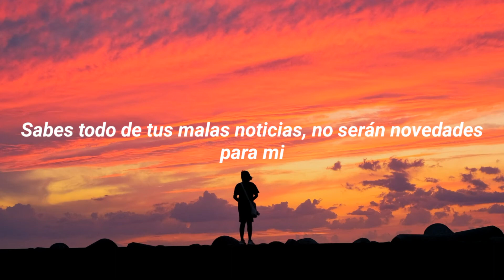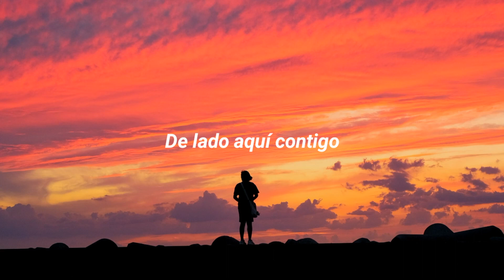Illenium & Nurko - Sideways (ft. Valerie Broussard) (sub español)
Illenium & Nurko - Sideways (ft. Valerie Broussard) (sub español) (Lyrics)